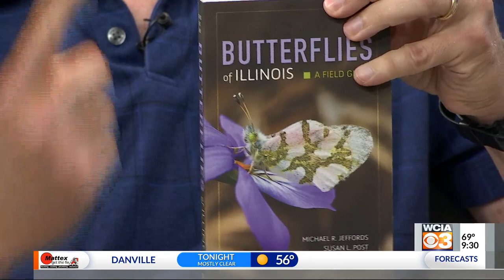Butterfly Blitz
local